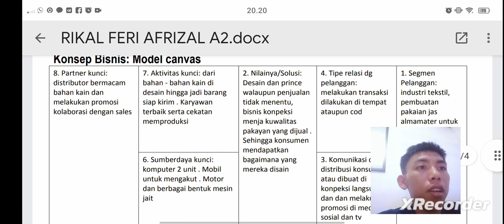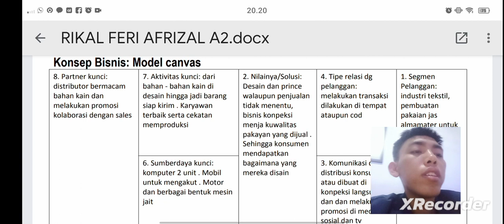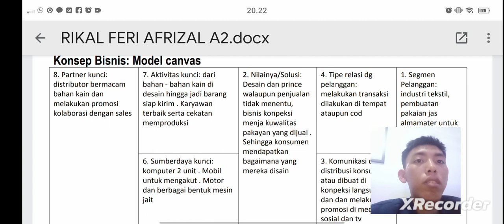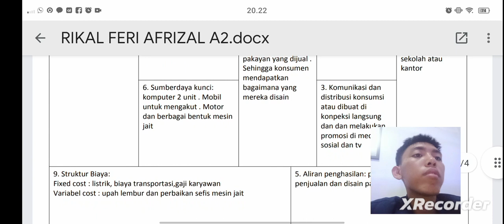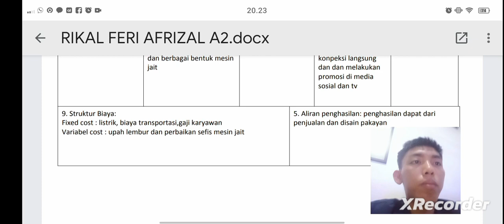TUGAS KWU CANVAS // (RIKAL FERI AFRIZAL) 2210302120